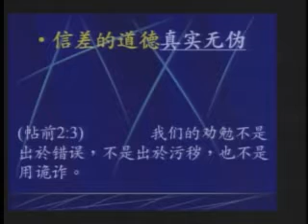GPCCC 2008-07-06 僕人的記號 1/4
僕人的記號    楊光甫 牧師